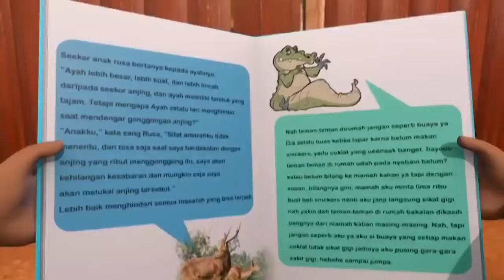Kacamata Baru Jarwo Banyak Manfaatnya - Adit & Sopo Jarwo